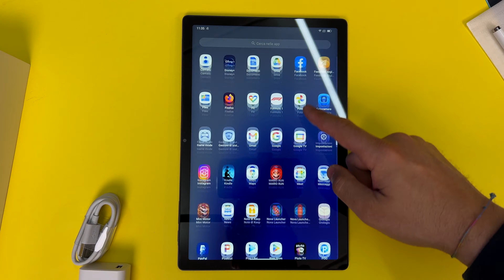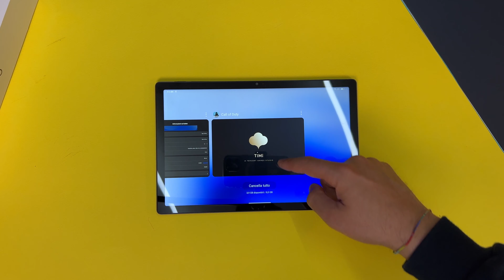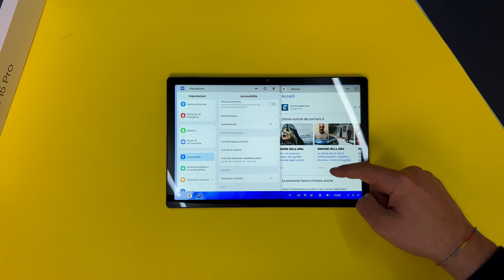Recensione Blackview Tab 15 Pro: MIGLIORE TABLET ECONOMICO DA 200 EURO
👉🏻Blackview Tab 15 Pro

Ho usato il nuovo tablet Blackview Tab 15 Pro per qualche settimana nel tempo libero, per gaming e streaming e per un po’ di lavoro, vediamo come si è comportato il tablet nella recensione completa.

Timestamps:
0:00​ Introduzione
0:28 Confezione - Cosa c’è nella scatola
1:54 Design, costruzione ed ergonomia - Com’è costruito
2:57 Hardware, audio e connettività - Prestazioni soddisfacenti
4:46 Display - Schermo luminoso e streaming in HD
6:25 Fotocamera - Sufficiente per le videochiamate e qualche scatto
7:06 Software ed esperienza d’uso - Come va nell’utilizzo quotidiano
9:09 Batteria - Ottima autonomia
9:37 Prezzo - Quanto costa e COUPON
10:14 Conclusioni - A chi lo consiglio